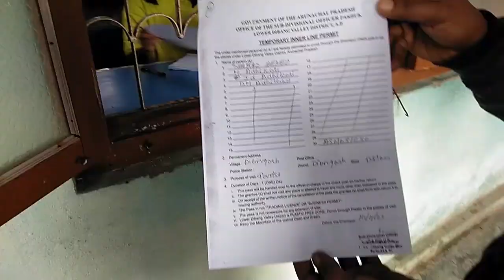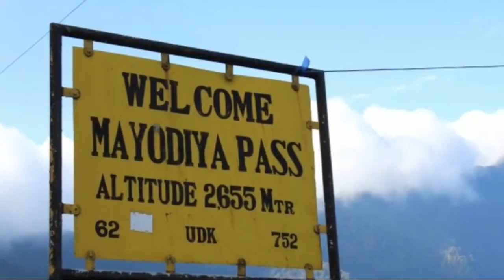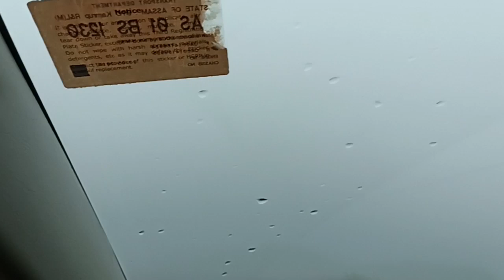Travel Mayodia | Roing Tour মায়ʼডিয়া অৰুণাচল প্ৰদেশ | Arunachal Pradesh | Broader | Mousumi Junu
Hello guys, this is our second part of the journey to Mayodia and Roing in Arunachal Pradesh. Give a like to the video if you have liked it, and you can comment me if you want to ask something about this video/trip and also share with your friends, family, and to your known ones if you are planning a trip to the place I am visiting.

URGENT TRAVELS
Sixmile Jayanagar Road, Near Sukafa Bhaban, Guwahati-781022, Assam.

So, Meet you in the next video. Till then Goodbye!!!